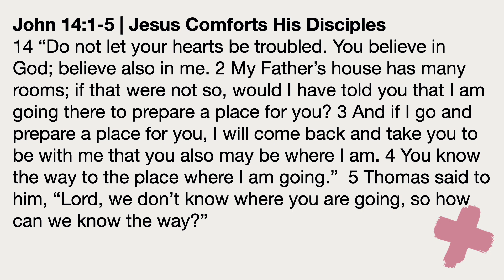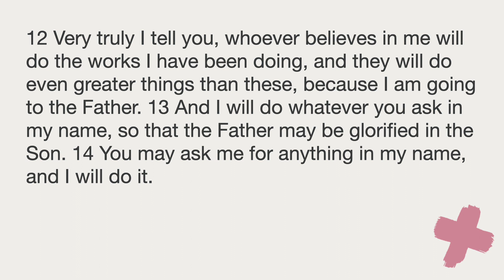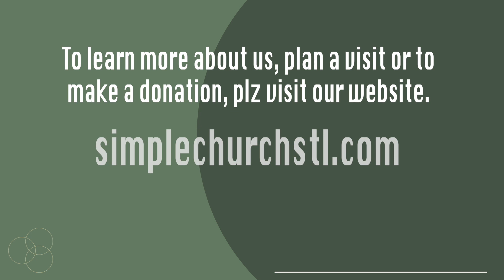March 12 I'm Coming Home